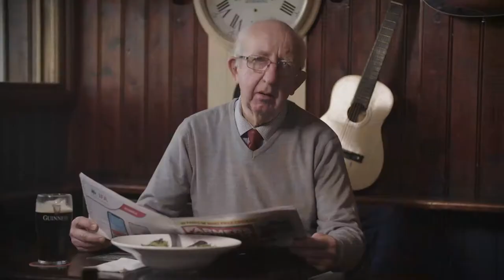The Cot and Cobble, Ballina, Co. Mayo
Follow the journey of the salmon up the River Moy to Ballina's Cot & Cobble Bar and restaurant ... where the river keeps flowing, and so do the pints!

Created by Anula Productions
Supported by Diageo Ireland

With thanks to The Cot & Cobble!